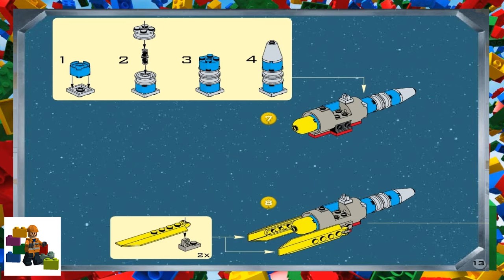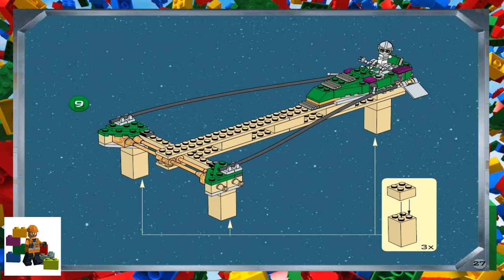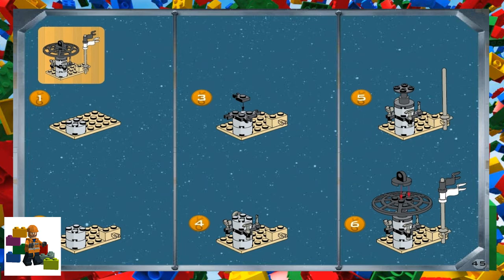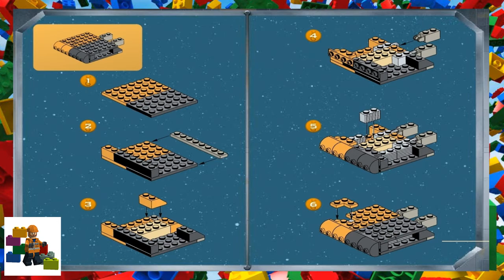LEGO instructions - Star Wars - 7171 - Mos Espa Podrace